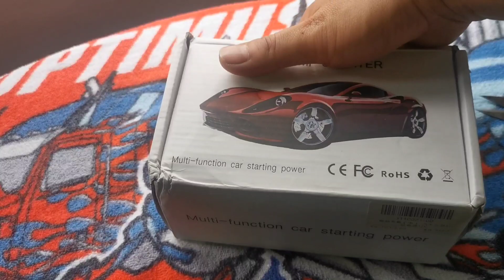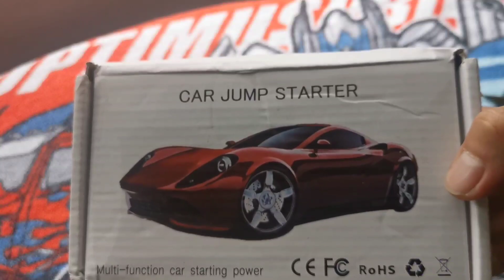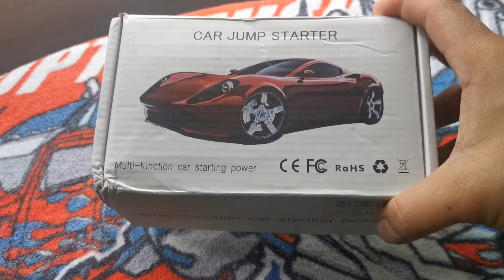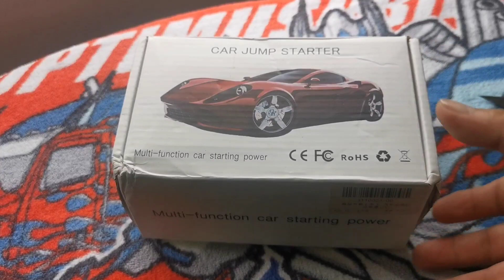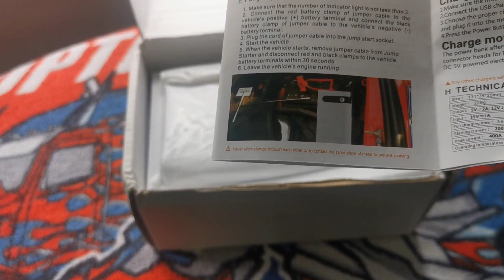unboxing car jumper